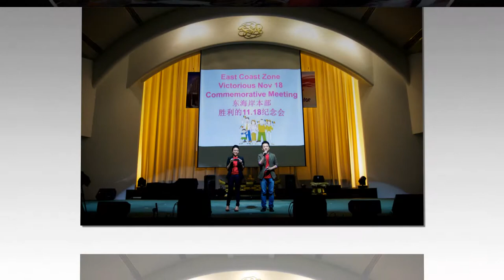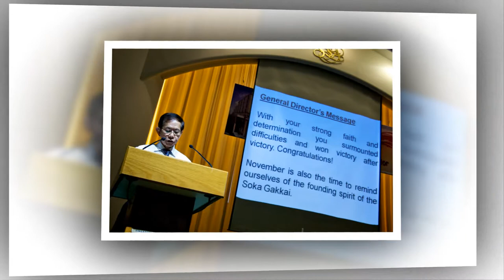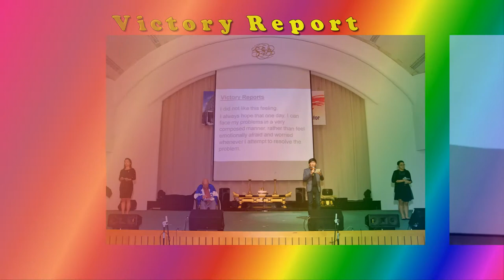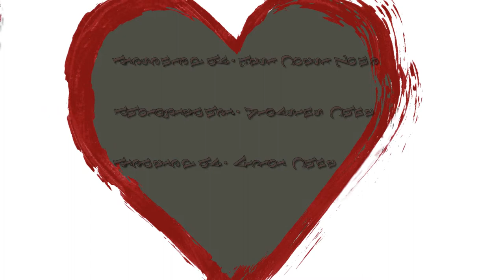East Coast Zone Commemorative 2013 Nov 18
The Hall of the Great Vow for Kosen-rufu located in Shinanomachi, Tokyo, officially opened on November 18 to commemorate the founding of the Soka Gakkai in 1930 and the 69th anniversary of the passing of first Soka Gakkai President Tsunesaburo Makiguchi. This new building will serve as a focal point of SGI's global movement for kosen-rufu, or world peace. Its completion signifies a new phase in the development of the SGI as an international movement of lay practitioners of Nichiren Buddhism.

The Hall of the Great Vow for Kosen-rufu has seven floors. To ensure protection against earthquakes, its foundations reach to a depth of 22 meters.

Stone and other material for the building was gathered from throughout the world and, over the two-year period of construction, thousands of skilled workers and craftsmen from across Japan were involved in its creation.

Stones collected from all 47 prefectures of Japan and from the 192 countries and territories around the world in which SGI has members, have been placed in the base of the altar in the prayer hall on the third floor, which seats 1,400 people.

The building has eight pillars on its southern and northern sides, symbolizing the eight character passage from the Lotus Sutra which reads: "You should rise and greet them from afar, showing them the same respect you would a Buddha." This signifies the key Soka Gakkai spirit of treasuring each individual as a Buddha.

The new building will be used for gongyo meetings starting from December 2013.